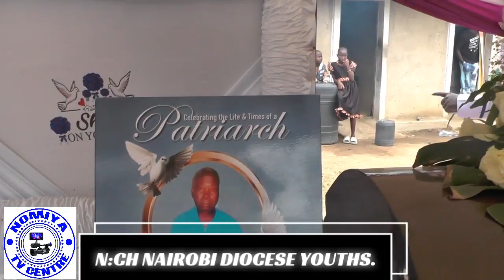N:CH NAIROBI DIOCESE YOUTHS IN SOLIDARITY WITH THEIR BISHOP CALEB NGORE LED BY JAPUONJ OGOLL CALEB.